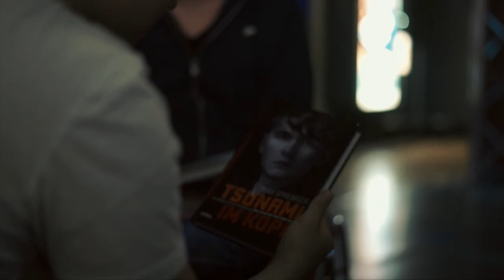Manuel Christill - Show It If You Can (Shortened Version)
Book recommendation:
Tsunami im Kopf

SHOW IT IF YOU CAN

Cast:
Manuel Christill, Julius Himmel, Lena Maurer,
Maureen Ziehm, Romy Sukiennik, Sofia Russmann,
Lucy Marijanov, Julian Groeger, Sebastian Buchbauer,
Dr. Carsten Scherließ, Oliver Dern, Gregor Reuschling,
Christian Barth, Leonard Szabo, Jonas Schmidt,
Marilia Serpa, Ronald Scott, Pascal Baumgärtel,
Leyan Özen, Zoe Kodura, Tabea Makat,
Max Sprenger, Francesco Tallarico, Lea Viehmann,
Steffen Jordan, Anna Ackermann, Dario Kurbasa,
Tamea Müller, Luka Marijanov, Kevin Reis,
Kevin Dentmon, Annika Mirbach, Sabrina Rösgen,
Jacqueline Reinisch, Leonie Rink, Lea Irek,
Melissa Neufeld, Annalena Kries, Sandy Kollender,
Emma Kistler, Natalie Zurek, Lucie Schmid,
Polina Malweera, Lena Klingelhöfer, Giulia Schmidt,
Lara Emme-Beck, Luna Barthel, Mira Krämer,
Letizia Kaluscha

Direction:
Anton von Rosen and Lisann Schenk

Co. Direction:
Manuel Christill and Jonas Schmidt

Team:
Manuel Christill, Jonas Schmidt, Anton von Rosen,
Lisann Schenk, Rebecca Kaufmann, Kristina Lezhnik,
Pauline Müller, Veronica Kniese, Omer Saed
Jonas Klimaschewski, Dennis Hohm, Nick Schmidt

Special Effects:
Manuel Christill

Support:
Oliver Stein, Christian Munsch, Timo Medenbach,
Vassilios Kontaxis, Hakan Dalkiran, Jan Lenke,
Dr. Susanne Hanisch, Pascal Baumgärtel, Leonard Szabo,
Sofia Russmann, Zoé Christill, Steffen Jordan,
Jasmin Jordan, Sabine Rausch, Roderich Helmer,
Oliver Schmidt, Emily Schmidt, Anja Schmidt,
Dorothee Laux, Margit Christill, Horst Christill,
Paul Strehlau

Music production:
Manuel Christill

Filmmusic production:
Manuel Christill, Jonas Schmidt

Cut:
Manuel Christill

Thumpnail:
Manuel Christill

Organization:
Jonas Schmidt, Manuel Christill

Locations:
Wetzlar, Staufenberg

a JML music production